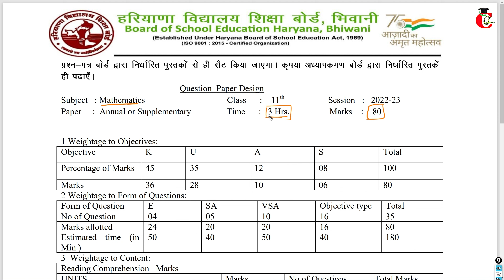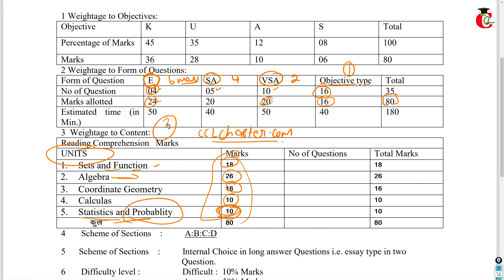HBSE Class 11 Math Question Paper Design 2022-23 || March 2023 Question Paper Pattern class 11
Question Paper Design 2022-23 Class 11 Math for Haryana Board Students. Class 11 Math Question paper pattern 2023.